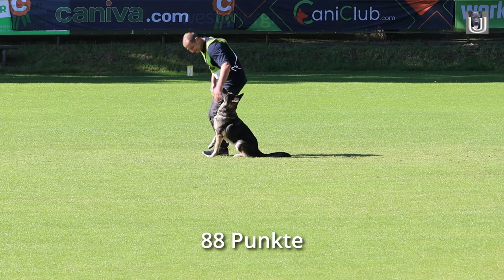Marco Apitz mit der Hündin Bayleah Magna Pesna in der Unterordnung 88 Punkte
SV BSP 2023 in Meppen